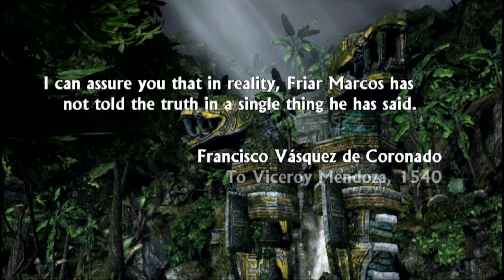Uncharted: Golden Abyss - Part 1 (PS Vita)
Yes this is real hardware, thus I can actually move on logs and not fall off them, and that is also why it doesn't look all that high quality. I cannot do much with the Vita source material and the game is unplayable via emulation or at least near unplayable.

So 1080p? Fake 1080... is the best I can do here it's not going to look great no matter what since the internal resolution is below 720P. Upscaling to 1440P wont do a single thing in this case.

If you see some weird gameplay at any time it's because I've only ever played pieces of this on a friends Vita. I've only recently got my own.

Note if you are interested in playing the game it does look okay on a Vita screen, not perfect but the main issues are aliasing on a vita screen, so it's not terrible to look at, just not ideal.

Anyway: We start off our campaign in what seems to be a betrayal plot then we seem to go back in time with Dante along side us. Sort of like Uncharted 2 then.